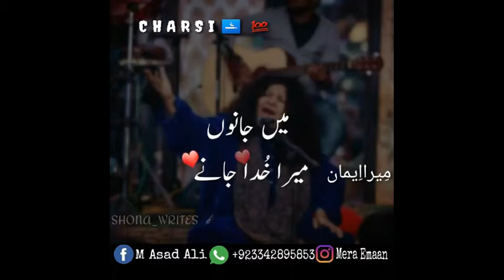Aray logo tumhara kya whatsaap status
Mera Emaan